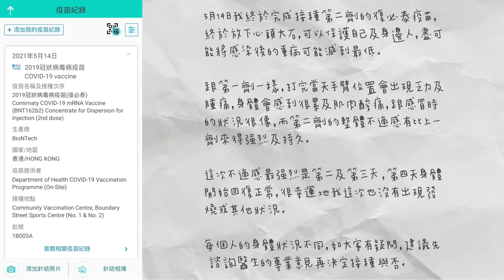Vlog#21 生活碎片｜懶人早餐｜雙層巴士上的風景｜木棉花的季節｜期待已久的肉餅山｜老公帶狗狗🐕去草地玩｜逗貓🐱日常｜完成接種第二劑復必泰｜輕食晚餐｜雞扒沙律🥗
這條片是記錄我2021年5月份的生活碎片，感謝有興趣觀看的你🙇🏻‍♀️

✨5月14日我終於完成接種第二劑復必泰疫苗，接種後的情況跟第一劑相類似，只是不適感較第一劑更强烈及持久，第二及第三天的身體像患了感冒一樣，乏力及肌肉酸痛，第四天基本完全回復正常。

✨這條片主要是記錄日常的瑣碎生活，坐上雙層巴士的上層，靜靜地欣賞窗外的景觀，在街上看著棉花再飄，遛遛狗，逗逗貓，愉快地渡過平凡又簡單的每一天。